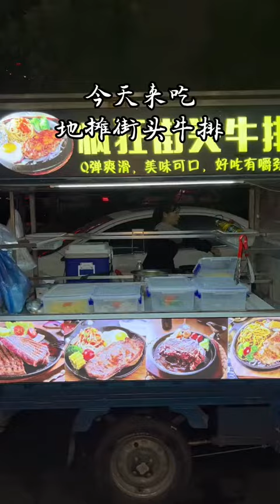Ăn vặt tuổi thơ 2 p2218